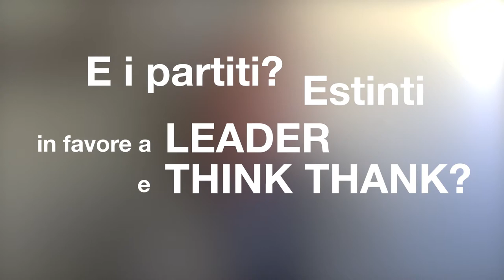Intervista a Paolo Mancini - le domande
Oggi una piazza in cui incontrarsi tutti non esiste più.
Gabriele Giacomini intervista Paolo Mancini. Perugia, 2 maggio 2017.
Qui le domande.